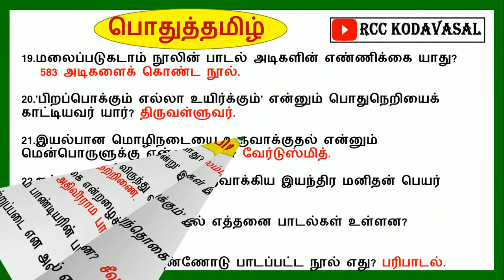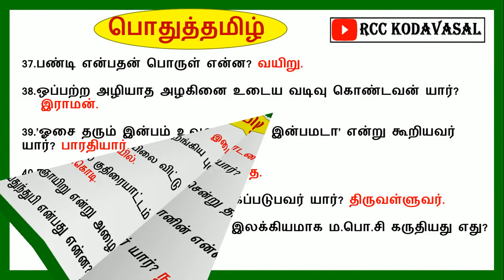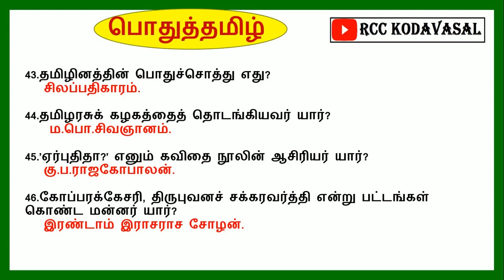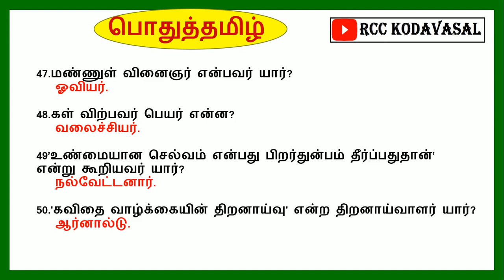TNPSC, SI, TNUSRB 🔥 10th std Tamil 50 questions